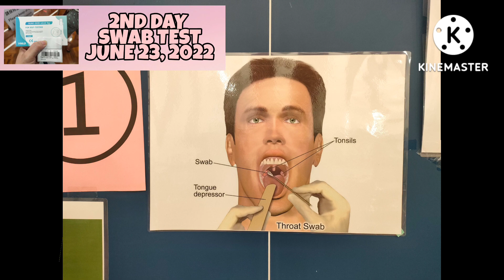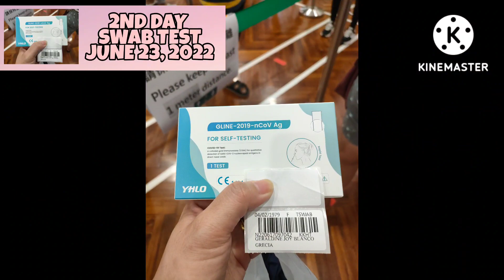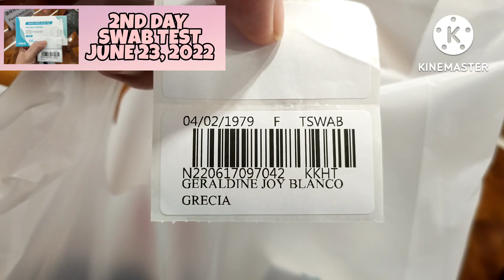2nd Swab Test June 23, 2022